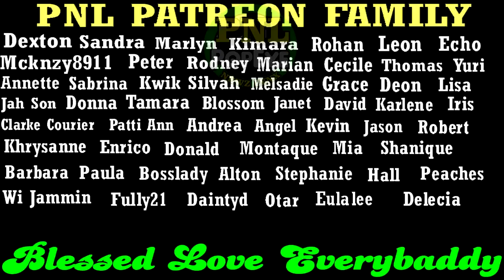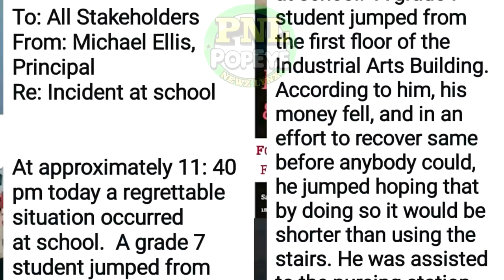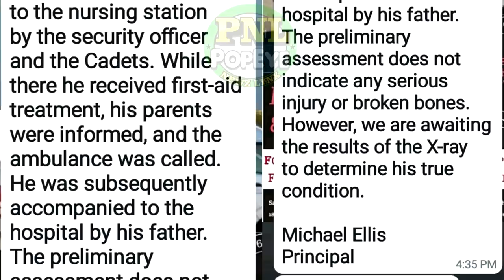Western Jamaica Newz Roundup - Tuesday January 31, 2023 - Popeye NewzLynx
Ramp Agent Jermaine Scott charged in Airport Bust + Darrel French KlLLED in traffic crash + Albert Dobson facing ammo charges